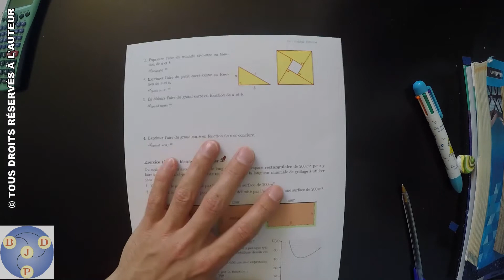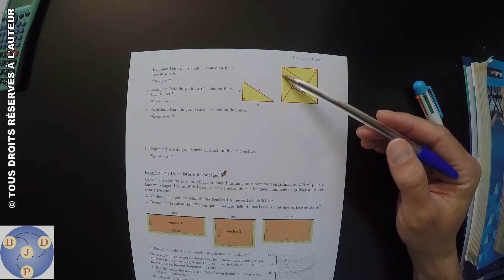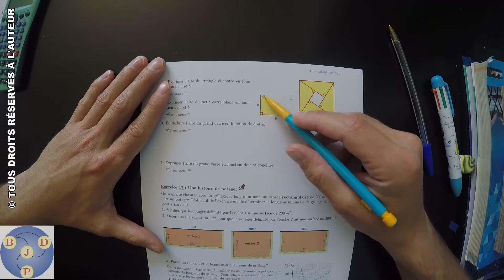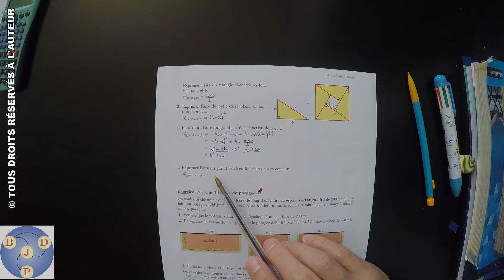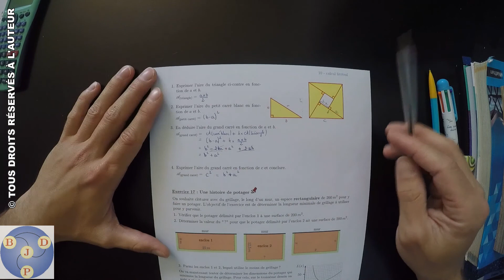3ème : 10x16 - Une histoire de démonstration du théorème de Pythagore